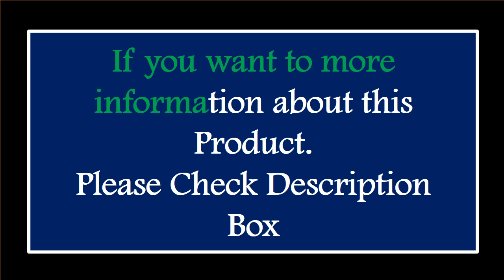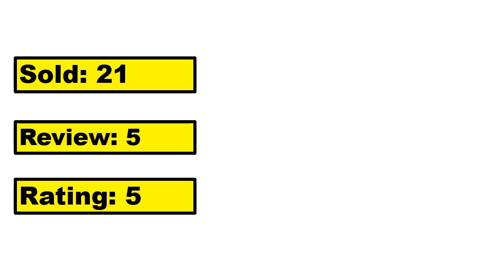5 Best Pressure Cookers On Aliexpress 2024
TOP 5 Best Pressure Cookers Review 2024

1.Pressure Cooker Multifunctional Pressure-Limited Explosion-proof Pressure Cooker Stainless Steel Kitchen Pressure Pot

2.18/20/22cm Kitchen Pressure Cooker Cookware Soup Meats pot Gas Stove/Open Fire Pressure Cooker Outdoor Camping Cook Tool Steamer

3.18/20/22/28cm Kitchen Pressure Cooker Electric Stove Gas Stove Energy-saving Safety Cooking Utensils Outdoor Camping 3/4/5/11L

4.Household Electric Pressure Cooker Electric Rice Cooker 4L 5L Electric Pressure Cookie Presure Cooker

5.Multifunction Electric Pressure Cookers Soup Porridge Rice Heating Meal Heater Kitchen 5L Intelligent Pressure Cooker for Home

Are you Searching for Best Pressure Cookers? So now you are in the right place for getting the valuable info on Pressure Cookers.

In this video, we shortlisted the 5 Best Pressure Cookers on the market in 2024. We made this list based on our personal opinion. After performing our research based on their price, quality, durability, brand reputation, and other related issue and we ranked them no particular request or influence.